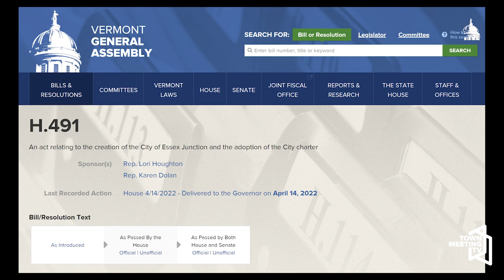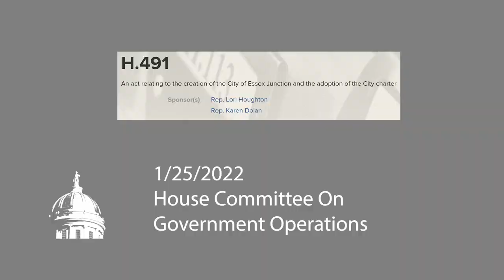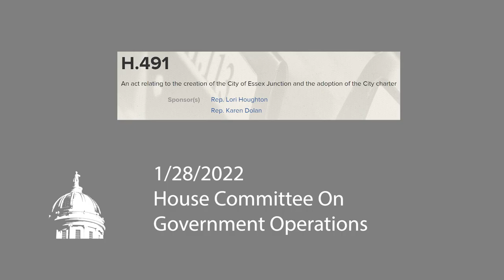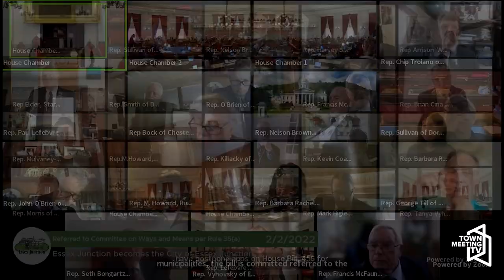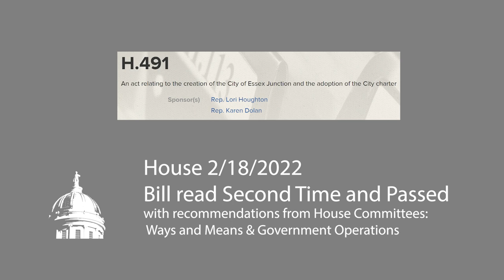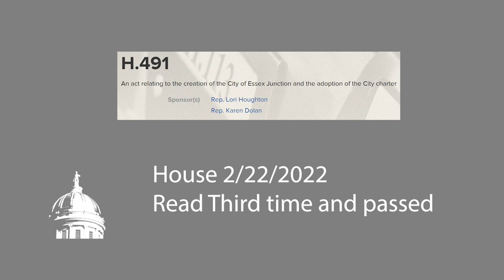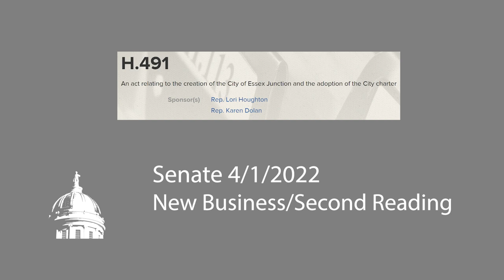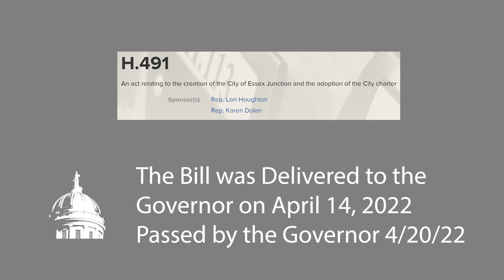How Essex Junction Becomes the City of Essex Junction - The Legislative Process 4 15 2022